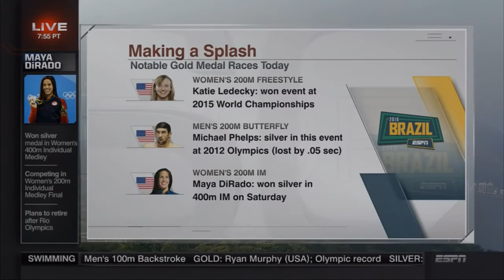Maya DiRado Rio Olympics Interview | LIVE 8 9 16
MADELINE MAYA DIRADO (AGE 23) - SAN FRANCISCO, CALIFORNIA, UNITED STATES - TEAM USA Original Airdate: Tuesday August 9, 2016 (ESPN-TV)

Maya DiRado talks to the media after finals of the 200 IM at day four of the 2016 Olympic Trials.

From swimming together as little girls in Santa Rosa, Ca to the Rio Olympic games. Maya DiRado and Molly Hannis. Vern Glenn from GAMEDAY Sports show .